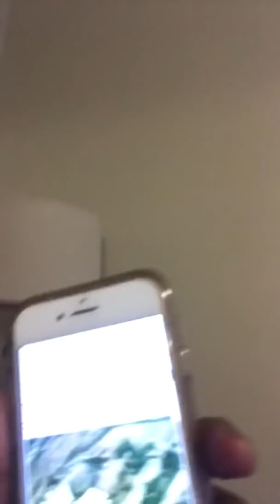Dream: Liquefaction across states from earthquake or weather? + Walmart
Soil liquifaction

Hawaii volcano eruption
Longest current run in the US
Began in 1983

New Madrid Fault line.

Top Nuclear Power Planets are on the eastern hemisphere

Liquification can cause land slides & Damn breaks & sink holes